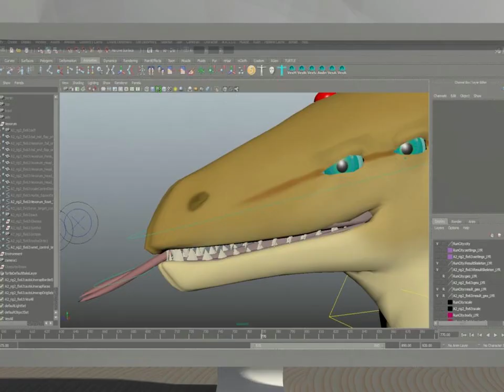Best Vexorum Growth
i just have felt so just inspired and like i was awake all night to just like animate this and just render it and so i post it rite away i really feel like it is the bestest like most amazing video i could ever make
now i have like finished the just best vidoe ever i feel like i just have to quit making videos now just like i mean that there is no point like because it will never be bester then this one

Enjoy your April fools, everyone!

This gem took me maybe 3 hours to animate. It's got everything: Awkward opening frames, low-effort limb animation, terrible camera movements, and, just to complete the experience... root-node scaling! I'm having fun! Shut up.

Character and artwork copyright to Vexorum